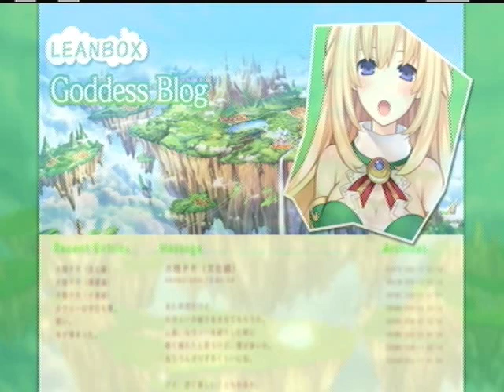Lets Play Hyperdimension Neptunia - Part 24 - Welcome to Leanbox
and we get to see Vert(Green Heart)